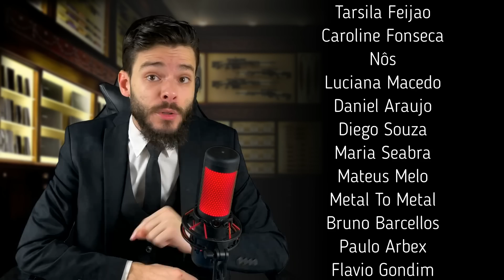JOHN WICK 4 é completamente INSANO | Análise Crítica do Filme John Wick 4: Baba Yaga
John Wick 4: Baba Yaga é o novo filme da grande franquia de ação John Wick, que chega agora com sua 4ª entrada – e é desse filme que falaremos na Crítica sem Spoilers de hoje.

É bom? Vale a pena assistir?

Bom, é exatamente disso que vamos falar por aqui, então pra saber mais - vem comigo entender tudo sobre John Wick 4: Baba Yaga.

John Wick 4: Baba Yaga
Com o preço por sua cabeça cada vez maior, o lendário assassino de aluguel John Wick leva sua luta contra o High Table global enquanto procura os jogadores mais poderosos do submundo, de Nova York a Paris, do Japão a Berlim.
Data de lançamento: 23 de março de 2023 (Brasil)
Diretor: Chad Stahelski
Autor: Derek Kolstad
Roteiro: Michael Finch, Shay Hatten
Produção: Chad Stahelski, Basil Iwanyk, Erica Lee, Erica Li
Distribuído por: Lionsgate Films

00:00 - Introdução
02:31 - Crítica de John Wick 4
12:09 - Conclusão e Nota

TÓPICOS